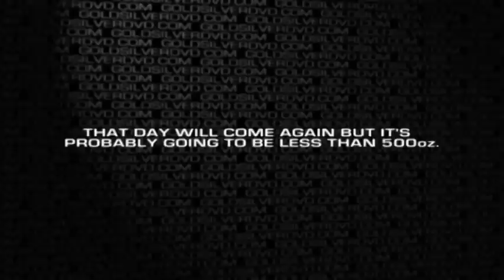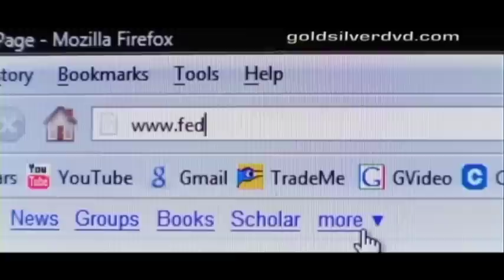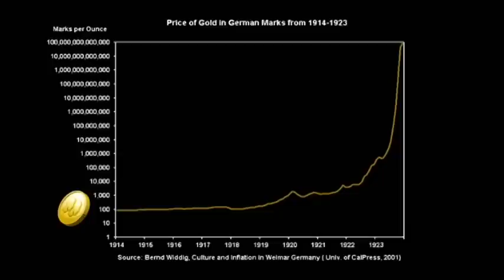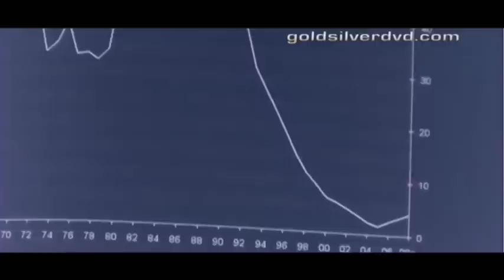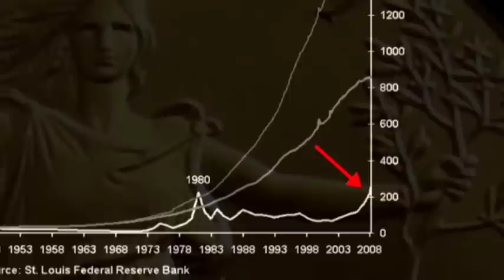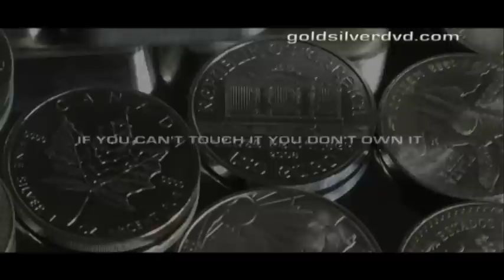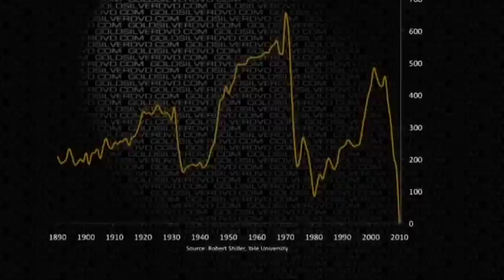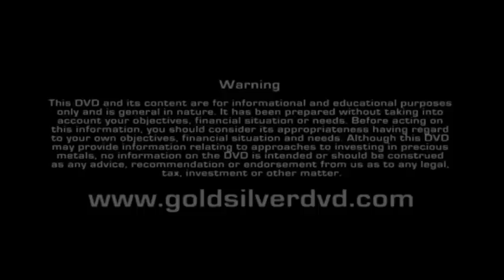Why Gold & Silver? - Mike Maloney - Silver & Gold Investing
Everything you need to know about investing in precious metals. Mike Maloney is a world expert on monetary history, monetary systems and also wrote the world's best selling book on gold and silver. for bonus features - 'How Does Mike Invest?', 'How Did Mike Get Started?' (hear the story of Mike firing his financial advisor), and 'How & What To Buy'. This is the full version of the movie, which features extra parts not yet seen on YouTube: Currency creation, the Federal Reserve, fractional reserve banking, how central banks steal our wealth, runaway deficits, the second wave of mortgage resets, Mike's prediction of short term deflation THEN hyperinflation, New Media, Ron Paul, and the Constitution.

It was fascinating to watch the film again and see how things have moved on since it was filmed in June of 2009. Gold was $950. Silver was $15. The Gold/Silver ratio was 65. You could pick up a monster box of eagles for a cool $8000.

Though the prices and ratios have moved on, the film is entirely relevant and still one of the best ways for a newcomer to get up to speed with gold and silver. It is jam packed with information and calm analysis by the top experts in their field, who have been right since the start of the last decade. If you have a friend or family member who wants to know about metals but you can't find the time to help them understand, or if there is someone you want to help but they just won't listen, or even if you just want to say 'Haha! Told you so!'. do them a favour and send them the link to this movie. Embed it on Facebook. Tweet it. The lot...

At least they won't be able to say 'Why didn't you warn me?' as they ask you for a loan!

"You know, we're in this period where governments are abusing their currencies worldwide, and gold and silver are going to account for all of this. And like I say, there are these brief moments throughout history where the investment with the single greatest potential gains in purchasing power, is also the safest place that you can put your wealth, for the past 5000 years! And I'm not going to let that pass me up, let me tell you!"

Thank you Mike Maloney, neither are we.

If you are digging the cool music at the start and end please 'put down the magazine, turn off the radio, stop listening to the newsman on the television show...' and visit the most excellent musical monster and Monteiths's master Aaron Saxon

Contents of the film:

-Currency Vs Money
-United States M3 expansion
-Fiat Currency and how it is created
-The Federal Reserve is neither federal nor has reserves
-Fractional reserve banking
-How central banks steal wealth from the people
-The second wave of mortgage resets
-Out of control deficits
-Gold always accounts for an expanding fiat currency supply
-Gold and silver above ground supplies
-Differences between the 70s bull market and now
-Silver as an industrial metal
-Gold/Silver ratio and the Price Discovery Mechanism
-Growing awareness and New Media
-Ron Paul and the Constitution
-Price suppression via metals leasing
-GATA
-Fraudulent gold accounting by the US government and the change made in May of 2007
-Price manipulation via ETFs, includes sections of the SLV prospectus
-The privacy of physical precious metals
-Real Estate vs gold and silver - less than 500oz silver to buy a home?
-Dow vs gold and silver
-Why investment advisors won't recommend gold and why 10% of your portfolio in metals is ridiculous
-Cycles